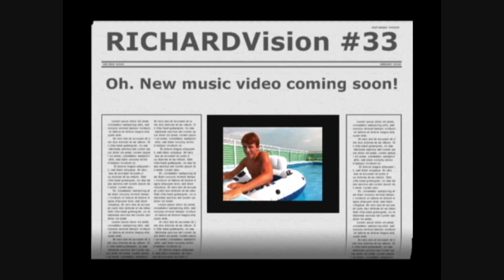RICHARDVision #33 - TALKS AT THE BEACH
Richard and his friend Steph talk about random things they're doing at the beach and Steph asks Richard some up close personal questions about him!